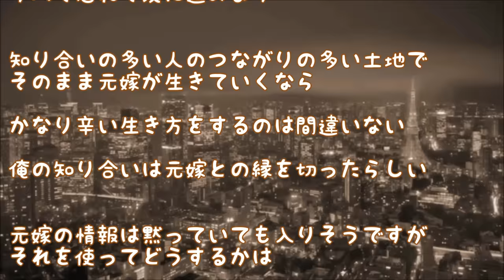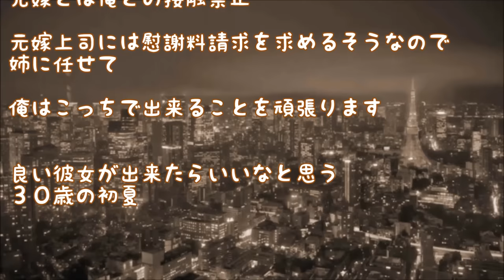【嫁の不倫】嫁の言うがままに離婚したら出世した【修羅場】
元嫁が幼馴染だった、明るくて頭が良くて
一緒にいるだけで楽しかった
元嫁の言う通りにしているとうまく行くし、
言う通りの結果になる事が多くて
いつしか、元嫁の言う通りにすることが当たり前になってた

【妻の不倫】痩せ細って生気を失った元嫁に今嫁の写メを見せつけてやった【修羅場】

【嫁の不倫】浮気した嫁が間男に逃げられて家に戻ってきた。すると俺のいない家の中を見た嫁は半狂乱になって…【修羅場】

【嫁の不倫】妻が不倫したので離婚したが、情が出てしまって制裁をしなかった。暫く経ったら元妻から慰謝料を請求された！【修羅場・制裁を忘れずに】

【嫁の不倫】妻を縛った夫。ダメ、この人からは逃れられない。【修羅場・ストーカー】

【嫁の不倫】汚嫁が金持ち間男と不倫した結果、関係者全員が幸せになった　結果オーライ！？陽転思考でＧＯ！！【修羅場】

【妻の不倫】汚嫁の第三ホールを開発していた変態間男【修羅場・変態・調教】

【妻の不倫】新築とフェラーリを間男に貢いだ汚嫁　二人とも葬ってやった【修羅場・メシウマ】

【嫁の浮気】ドアを開けたら嫁が縛られていた。縛っていた裸男の正体が衝撃的だった…【修羅場・衝撃の事実】

【妻の不倫】失業したら娘と俺を捨てて間男と出て行った汚嫁。１３年後、突然汚嫁一家が俺達の前で土下座してきた【修羅場】

【嫁の浮気】嫁に不倫された旦那が間男を抱きしめて焼身自殺【修羅場・復讐・因果応報・我田引水・焼肉定食】

【嫁の浮気】冷めた目で現実的な話を汚妻にした結果、絶望的な顔で…【修羅場】

【嫁の浮気】間男と結婚したいから別れてと言った嫁に即日対応したったらｶﾞｸﾌﾞﾙされてキモかった件【修羅場】

【妻の浮気】汚嫁の浮気発覚、相手は上司だった。「本当だったら一千万円でも慰謝料を払いますが…」と間男は強気の態度だったので俺は完全にキレて復讐に出た【修羅場・復讐】

【妻の浮気】嫁が不倫旅行に行く、その間に俺と娘は引っ越しだ。娘は嫁と一緒に暮らしたくないそうだ. 総勢１９人の関係者で状況確認。汚嫁、顔面蒼白。間男、関係者共々叩き潰してやる。【修羅場】

【妻の浮気】汚嫁の浮気現場に、ある服装＆装備で凸したところ、驚いた妻のア〇コが間男の息子を入れたまま・・・【不倫の修羅場】

【彼の浮気】【妻の浮気】拙者は接写画像で彼氏の浮気を知ったでござる【超絶修羅場】

【妻の浮気】元嫁にフリンされ離婚。再婚して娘もでき順調だった矢先、突然の事故で妻他界。娘を連れて引っ越すと → 娘『近くに仲良くしてくれるおばちゃんがいるの^^』挨拶に行くと元汚嫁だった【修羅場】

【妻の浮気】上司との浮気が原因でオレは完全無気力症候群に陥った。一年後何気に見た汚嫁は・・・【心が戻った瞬間】

【妻の浮気】最愛彼女と待ち合わせ　でも隣に男が…　俺「誰ですか？」男「夫です」【修羅場・屑女】

【嫁の浮気】汚妻が勤務先の上司(×１独身)と俺宅で「通い婚」。俺宅を不法占拠していた元妻実家も認容。そんな狂った汚嫁一家＋間男を壊滅に追い込んだった【修羅場】

【嫁の浮気】平凡で幸せな日々より借金と浮気と暴力を選んだ女の末路【修羅場】